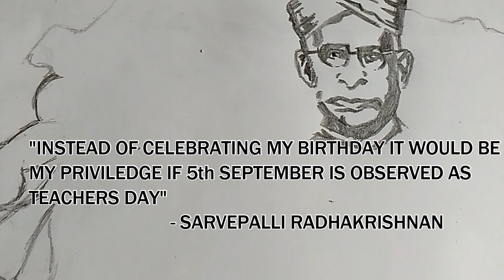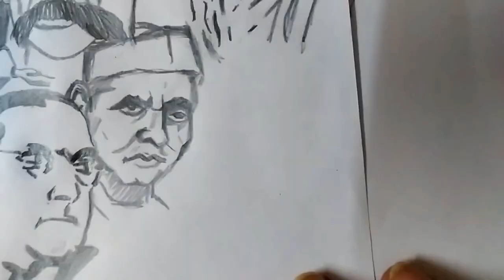a tribute to indian freedom fighters on this 70th independence day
a video about sketching the freedom fighters who fought for our country.